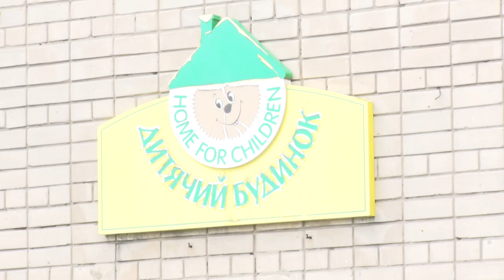Обличчя Незалежної України: ініціативна молодь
Ініціативна та небайдужа молодь. Вони розповіли, що зібрали речі для одного з дитячих будинків Дніпра і хотіли б подякувати тим, хто їх підтримав та долучився до допомоги через соціальні мережі. Про громадянську позицію, любов до Батьківщини та молодіжні ініціативи – далі у спецвипуску Відкритого «Обличчя Незалежної України».